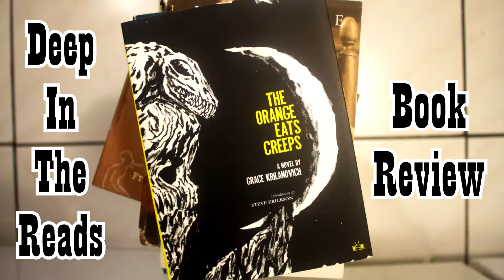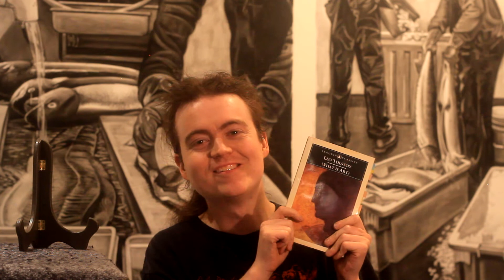What is Art? - Leo Tolstoy | ART THEORY BOOK REVIEW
(Genre: ART THEORY. Year published: 1897.) Leo Tolstoy's fiery polemic essay about the decline of art and culture lays out many of his Christian fundamentalist worldviews, and explains what separates good art from bad, according to his beliefs. As an artist myself, I just had to check it out! I clearly have massive problems with his argumentation, conclusions and even some of his goals, and I have a tendency to fly into a passion where art is concerned, but hopefully I made my points clearly :D